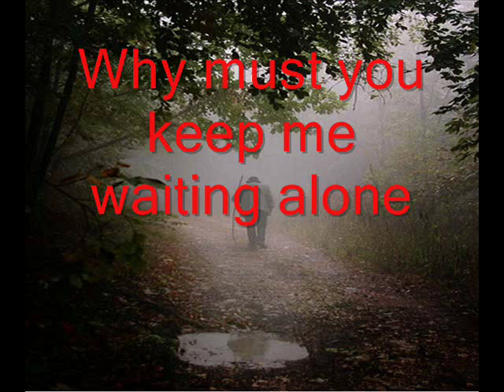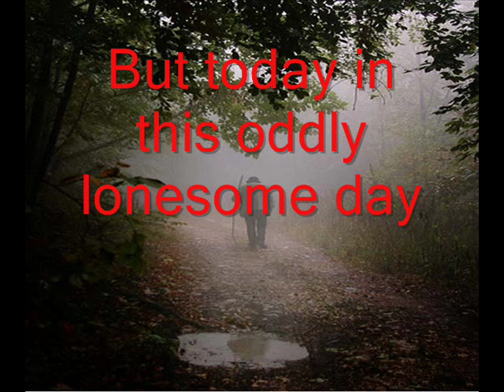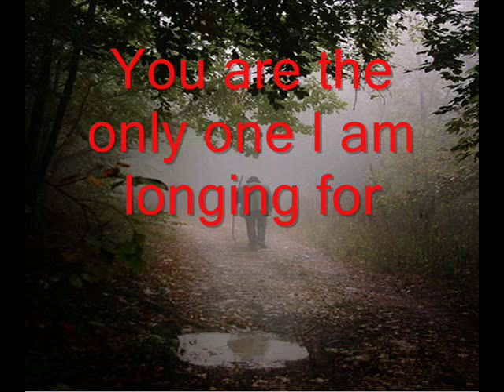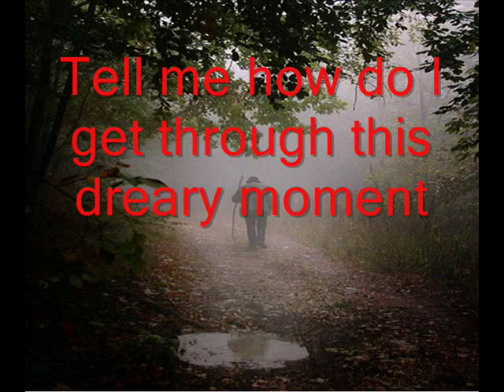Megher Pore Megh Jomechhe (English Translation) Rabindra Sangeet by Subinoy Roy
Here is the English Translation of Tagore from English Gitangali
Clouds heap upon clouds and it darkens. Ah, love, why dost thou let me wait outside at the door all alone?
In the busy moments of the noontide work I am with the crowd, but on this dark lonely day it is only for thee that I hope.
If thou showest me not thy face, if thou leavest me wholly aside, I know not how I am to pass these long, rainy hours.
 I keep gazing on the far-away gloom of the sky, and my heart wanders wailing with the restless wind.

Just like the translation of Tagore which was published by McMillan in the year 1913, my translation is a primarily a prose. So if you are trying to find poetry in it, it will be similar to looking for a proverbial black cat in a dark room which might or might not be there.  But if you do find any poetry, it is only incidental and it is the residual left over of the original Bengali poetry by one of the greatest poets of our time.

Now I have a question two different sources give me name of two different Raagas as the basis of this song .One says Mian Ki Mallhar , another says Mishra Sahana. Please tell me which one is correct. Not that it matters much to me but I am curious to know. Also I find a lot of similarity of this with the song 'Chokher jaler laglo jowar'  which is supposedly in Pilu. So anyone please enlighten me on this.